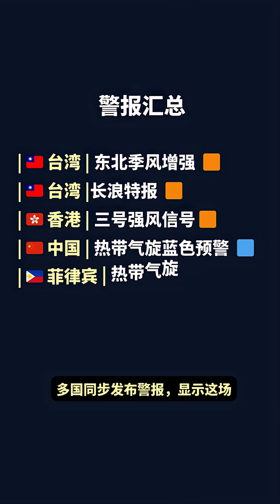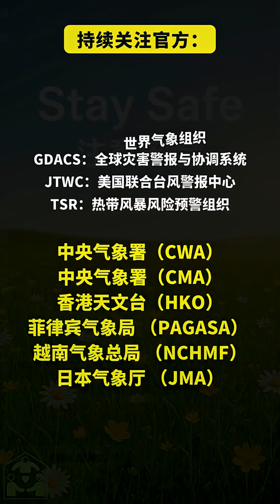【🌪️远处台风竟放大季风威力】 ⚠️ 台湾北东狂风暴雨｜🌊风神 × 东北季风共振效应来袭 《灾害回顾|台风速报2025.10.22》台风风神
台风「风神」（Fengshen）虽然没有直接登陆台湾，却与东北季风产生“共振效应”

——让台湾东半部和北部遭遇强风、暴雨、长浪与低温湿气的多重夹击！🌧️🌊

中央气象署已发布东北
季风增强与长浪特报，

宜兰、花莲及基隆北海岸
风雨持续增强，山区
累积雨量局部突破200毫米。

本期《灾害回顾｜台风速报》带你深入解析：

为什么远在南海的“风神”，
竟能让台湾风雨成灾？

风神与季风的“叠加效应”
如何放大灾害？

香港、菲律宾、越南等地
又出现了什么连锁反应？

影片整合CWA台湾中央气象署、
JTWC、CMA、中国气象局、
GDACS全球灾害系统最新资料，
为你呈现最真实的台风气象
结构与灾害全景。

👇 如果你关心台湾天气与灾害动态，
这一集你绝对不能错过！

关键词优化（SEO）：
台风风神、台湾台风、季风叠加、
东北季风、暴雨警报、台湾长浪、
台风路径图、JTWC路径、台风影响、
风神台湾、灾害回顾、台风实况、
南海台风、CWA警报

🌍 数据与图像来源：

PAGASA
(菲律宾气象、地球物理和天文服务局)
PHIVOLCS
(菲律宾火山与地震研究所)

JMA (日本气象厅)
JTWC (美国联合台风警报中心)
CWB / CWA (台湾气象署)
CMA (中国气象局)
HKO (香港天文台)
BMKG (印尼气象气候地球物理局)
USGS (美国地质调查局)
EMSC (欧洲地中海地震中心)

Windy.com (ECMWF / GFS /
 Meteoblue / NOAA 数据可视化)

Zoom Earth (NOAA /
JMA / Himawari-9 / NASA 卫星图像)

Earthquake Track / IRIS /
GNS Science / GeoNet
Ventusky (气象模拟与可视化)

📡 本频道仅用于教育、
防灾与资讯说明用途，
不代表任何机构立场。
图像与数据版权归原机构所有。

🙏 特别感谢各国际与区域气象及
地震监测机构提供的公开资料支持。

Educational & Informational Use Only

📚 资料来源

🌏 国际 · 区域机构
WMO 世界气象组织
GDACS 全球灾害警报与协调系统
EMSC 欧洲-地中海地震中心
TSR 热带风暴风险预警组织

🌏 东亚
JMA 日本气象厅
HKO 香港天文台
CWA 台湾中央气象署
CMA 中国气象局
KMA 韩国气象厅

🌏 东南亚
PAGASA 菲律宾大气、地球物理和天文服务局
NCHMF 越南国家水文气象预报中心
BMKG 印尼气象、气候和地球物理局
NEA 新加坡国家环境局
TMD 泰国气象局
MetMalaysia 马来西亚气象局
DMH（Myanmar）缅甸气象与水文局
BDMD 文莱气象局 / 文莱达鲁萨兰国气象局
DMH Lao 老挝气象与水文局

🌏中国地震 / 灾害监测
CENC 中国地震台网中心

🌏 公众气象 / 可视化平台
Cyclocane 台风与飓风实时路径平台
Windy 气象可视化平台
Ventusky 天气地图平台
Zoom Earth 实时地球卫星与天气平台